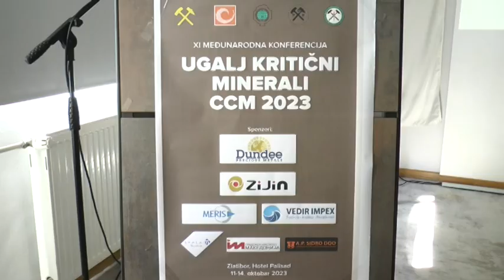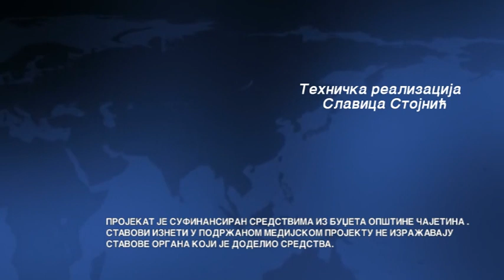ZLATIBORSKA Hronika 13.10.2023.